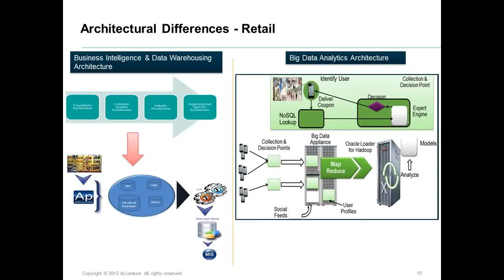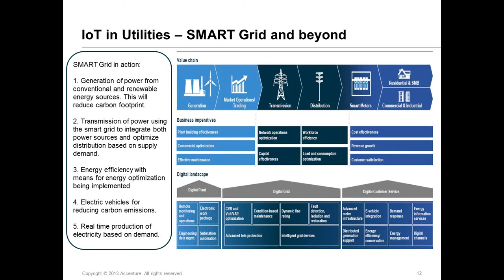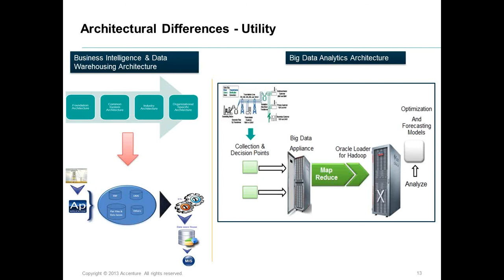Copy of Big data analytics and the Internet of Things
All companies are looking  to invest and jump on the ‘Internet of Things’ (IoT) highway. Connected and ‘Always-On’ customers, connected enterprises and connected everything is changing the way people are doing business. Are the firms ready and geared up to face this data explosion from the IoT? Attend this webinar to find out. While companies have a silo-ed understanding of data ingestion, storage and analytics, putting all of it together to identify and uncover hidden patterns of information that can impact business issues is rare. Join this webinar to find out how big data analytics can help with this.